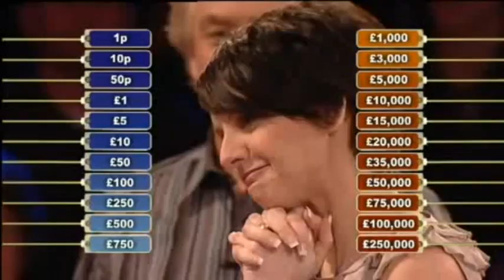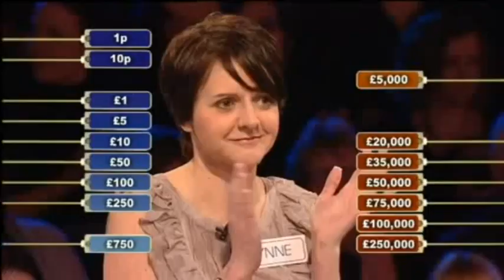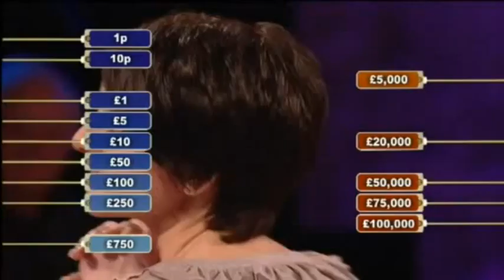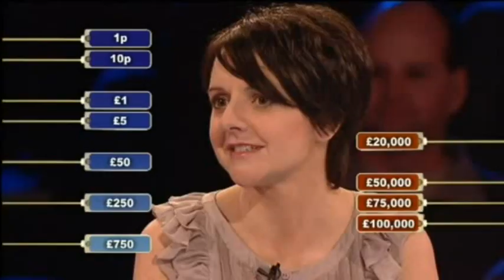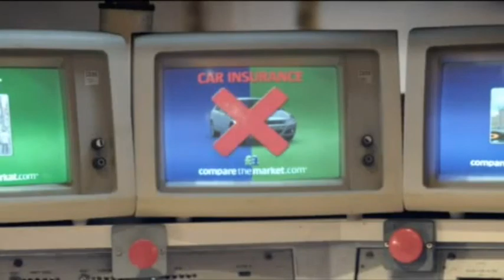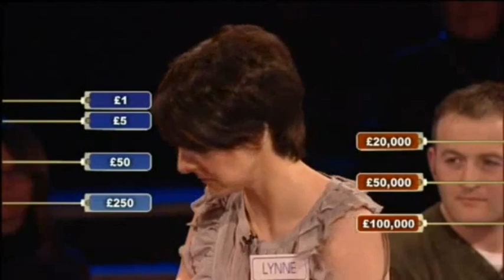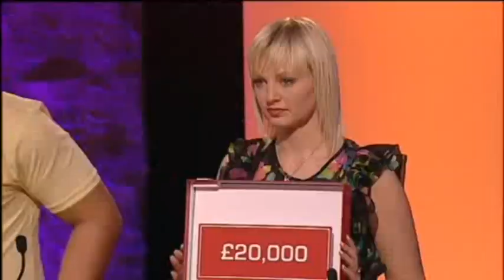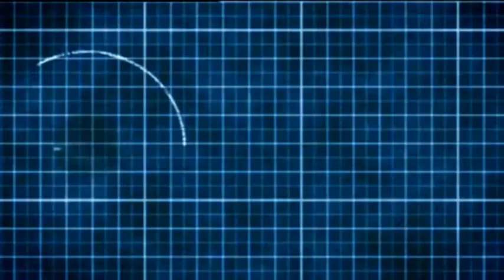Deal or No Deal UK - Wednesday 20th May 2009 #1042